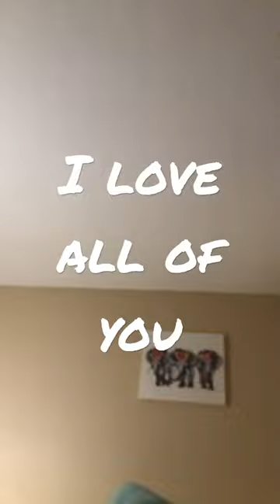December 18, 2022